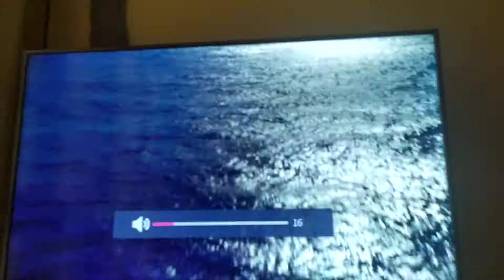VIAJE AL CENTRO DE LA TIERRA Y LA ISLA MISTERIOSA THREE LITTLE BIRDS